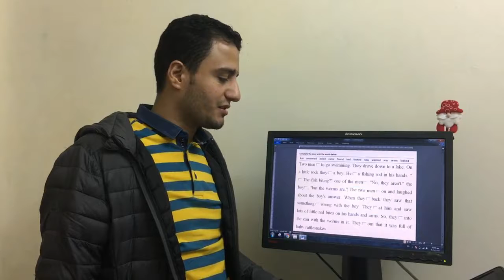MICRO LESSON WILDLIFE